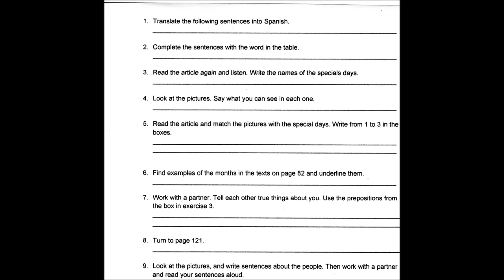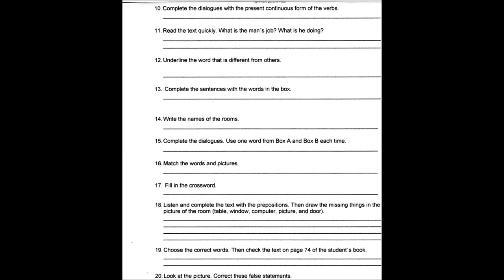Reading instructions - Didier García Inglés